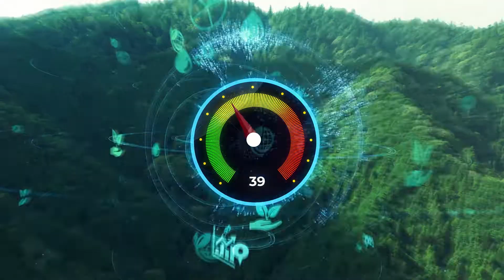BARTEC - STARS PROJECT: HOW TO REDUCE THE CONSTRUCTION CARBON EMISSIONS RIGHT NOW?